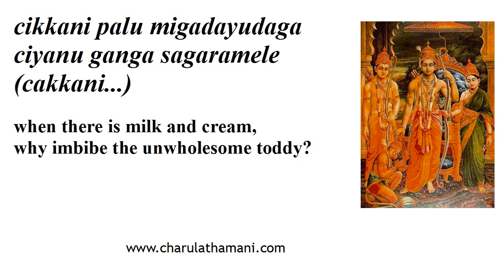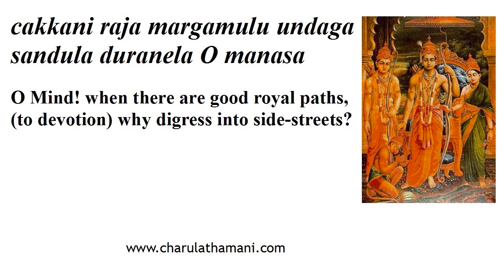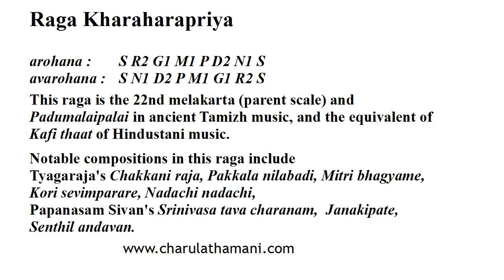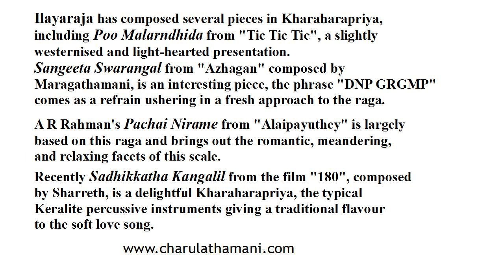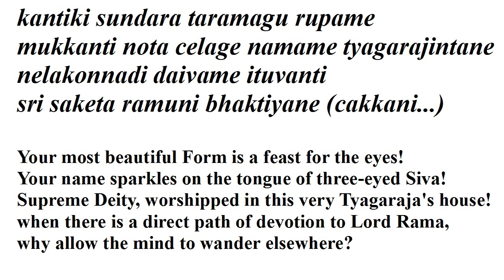Chakkani raja - Raga Kharaharapriya - Charulatha Mani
Charulatha Mani sings Thyagaraja's "Chakkani raja" in Raga Kharaharapriya